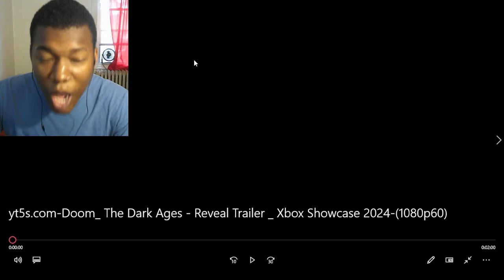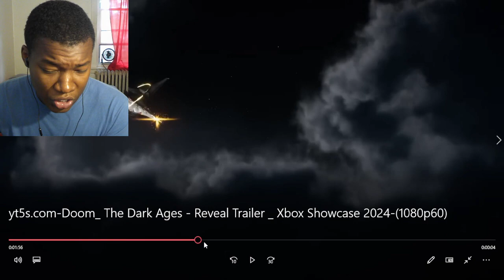Doom: The Dark Ages - Reveal Trailer | Xbox Showcase 2024 REACTION